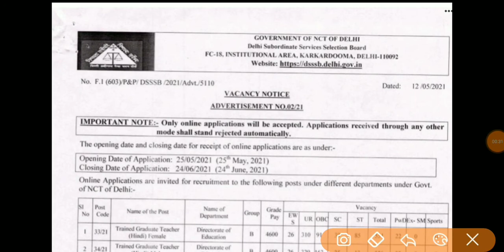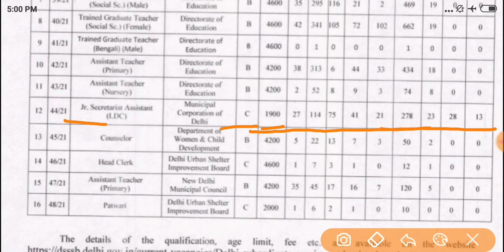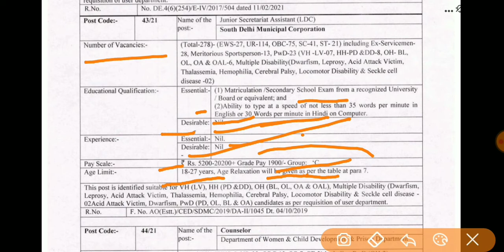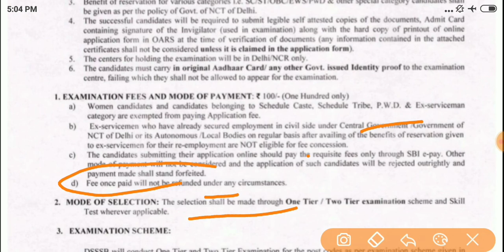की जबरदस्त भर्ती